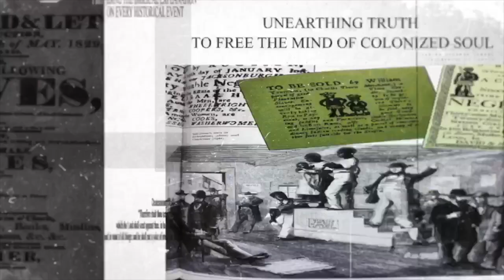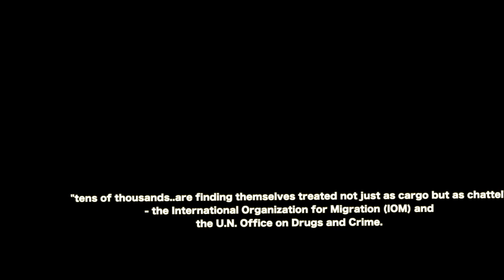IUIC Reports | The Sub-Saharan Slave Trade